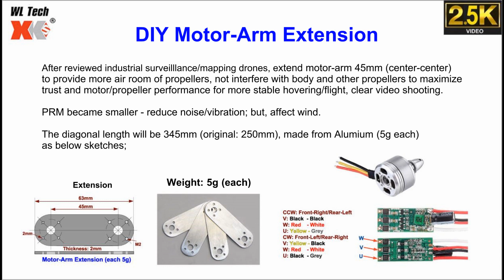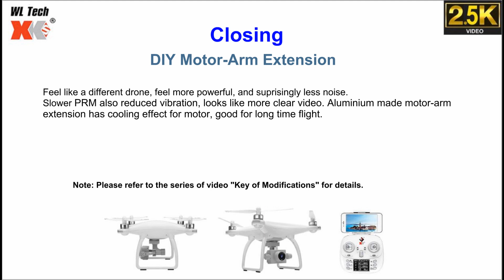X1S 2.5K-Video Gimbal GPS Drone – DIY Motor-Arm Extension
Maximize motor and propellers – extended motor-arm and tested Before and After – surprised results. Purchased at $117.70. X1S uses the same chassis as X35, K777, L5; but different brushless motor, Gimbal camera platform. Very solid and excellent drone at the price of $117.70. Please refer to below Ad for the current price and spec